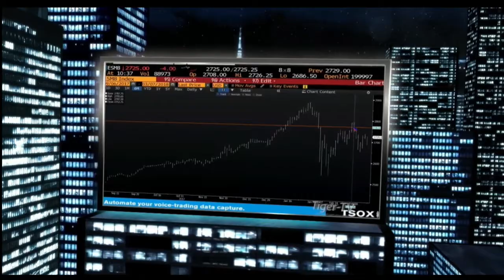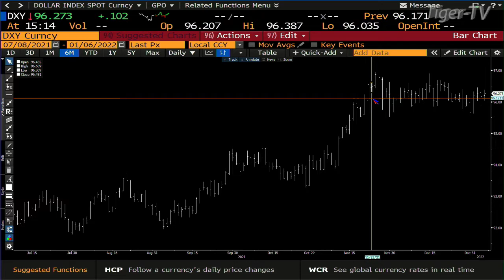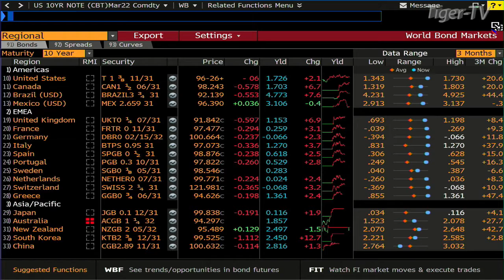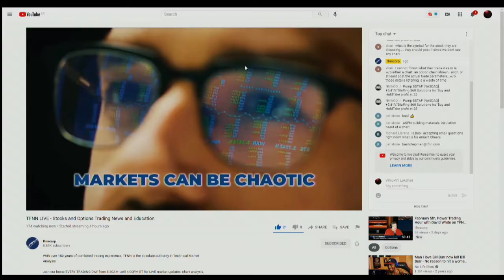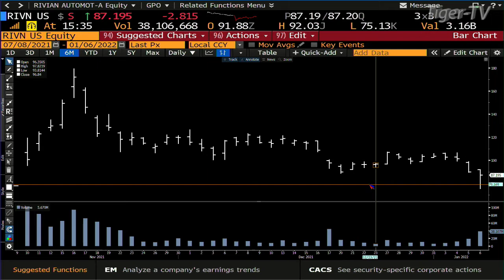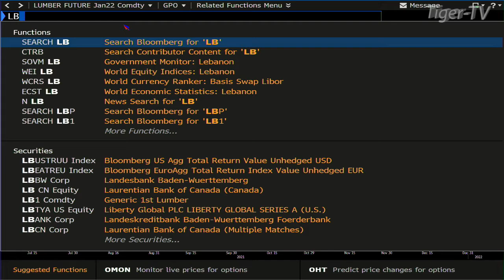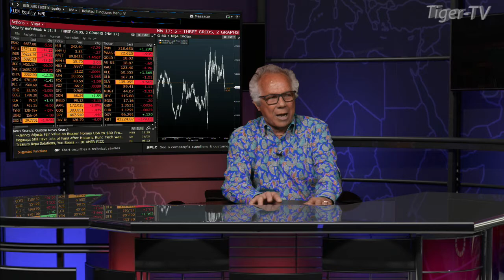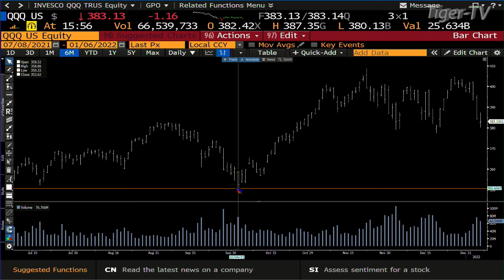January 6th, Tom O'Brien Show on TFNN - 2022